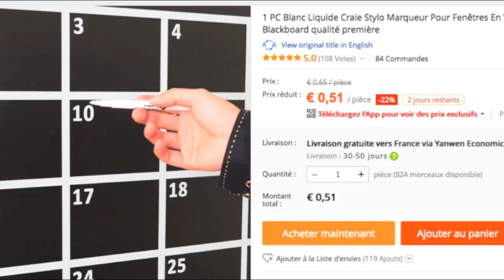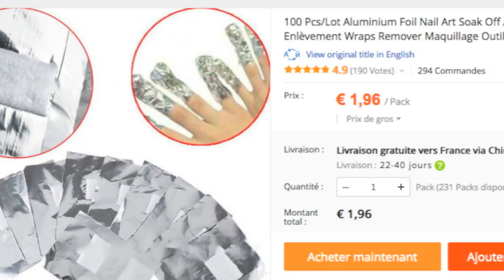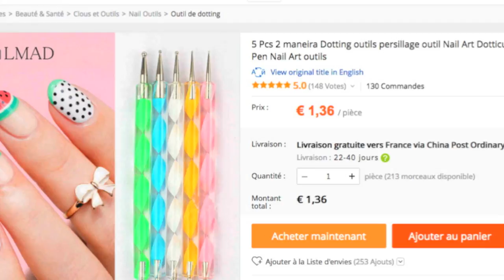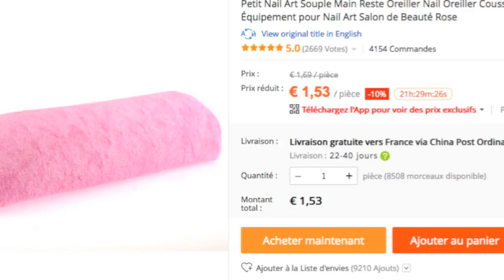Commande en cours Aliexpress 🉐 ✈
💛 SnapChat .tropchoupi